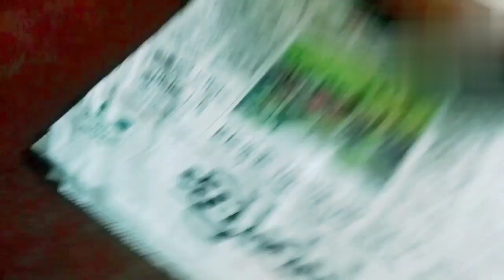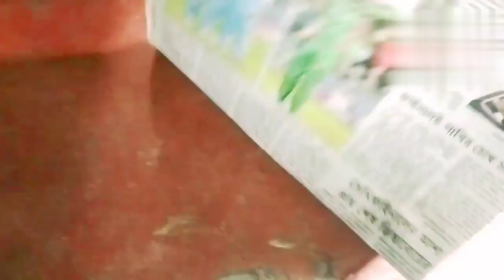সকাল বেলা আমরা তিনজন রোদে বসে গল্প করে নিয়ে তারপর রান্নার কাজে যোগ দিলাম।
সকাল বেলা আমরা তিনজন রোদে বসে  গল্প করে নিয়ে তারপর রান্নার কাজে যোগ দিলাম। ‎@AnkitaSarkar724  রবিবারের সকাল ওই জন্য একটু ঢিলা ও দিচ্ছি কাজে।
famalyvlog bangolivlog kichan lifestyle # middle class lifestyle.